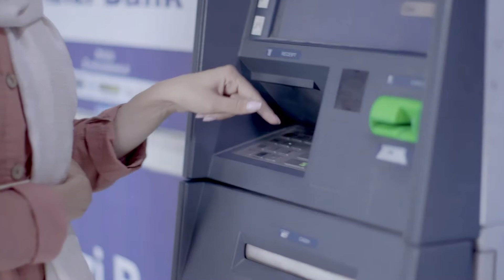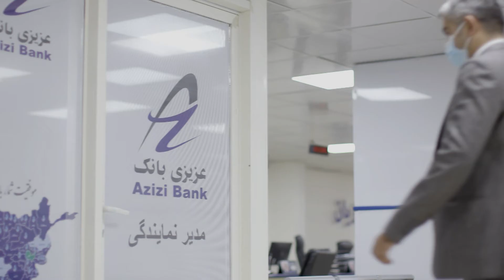تدابیر محافظتی ویروس کرونا بعد از دخول به بانک